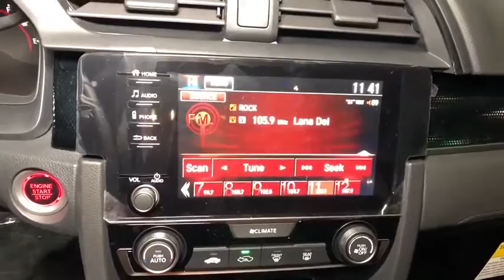2020 Honda Civic Pittsburgh PA H20328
New 2020 Honda Civic available in Pittsburgh, Pennsylvania at Rohrich Honda.

Rohrich Honda
5121 Liberty Ave